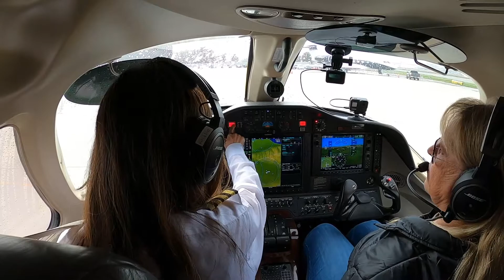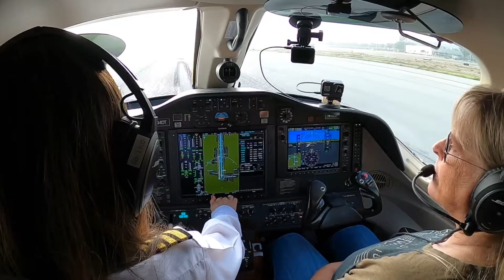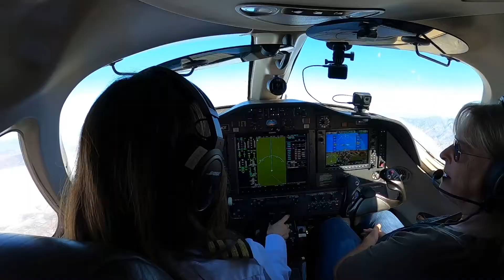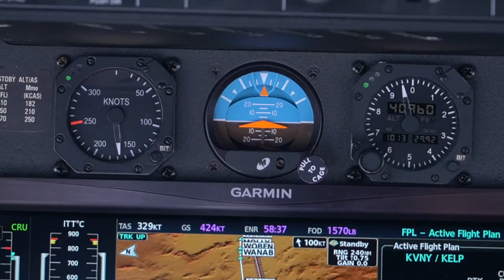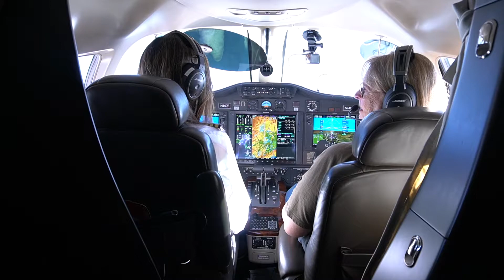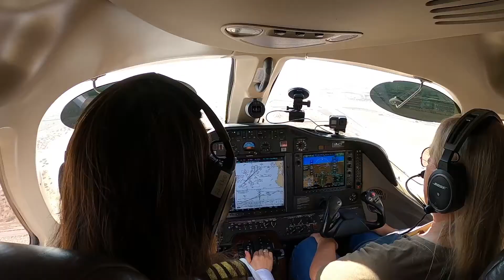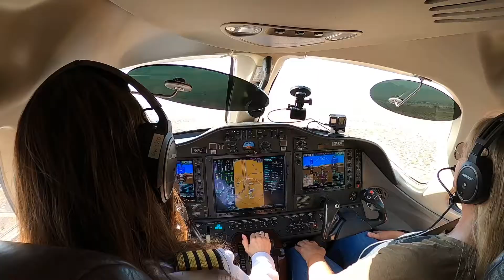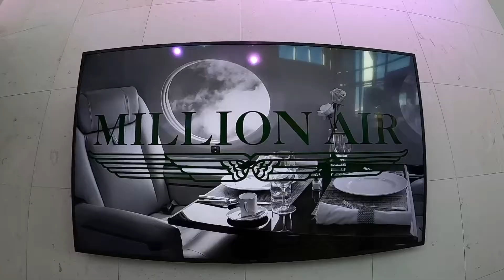EMERGENCY: ABORTED LANDING Flying into El Paso, / TX テキサス州で緊急事態発生！着陸不可能？！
VIDEO CHAPTERS:
0:00 Taxi
3:40 Take off & Ascent
07:20 Interview
12:15 Descent
14:00 Aborted Landing
16:15 Landing & Taxi
19:06 Recap in Japanese

On the way to El Paso, TX I had a landing gear issue that forced me to abort the landing just a couple hundred feet above the runway. It was very scary and a important lesson to learn. I hope you enjoy and learn from it as well.

Also, this video is special to me because both pilot and co-pilot are woman. I hope this will inspire more women to get into aviation and learn to fly; after all, that is why I'm making these videos.

Lastly, during the interview portion of the video Erin talks about the 15 years she spent training young Japanese pilots for Japan Airlines (JAL). It was very interesting to hear.

Thank you for supporting my channel. More Videos coming soon!